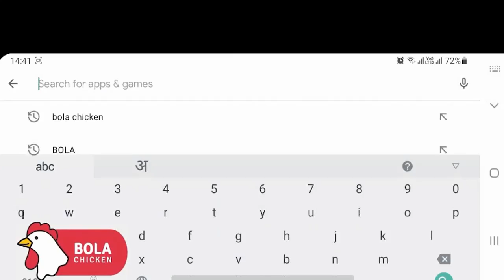जळगाव: बंद दुकान साधून चोरीचा प्रयत्न